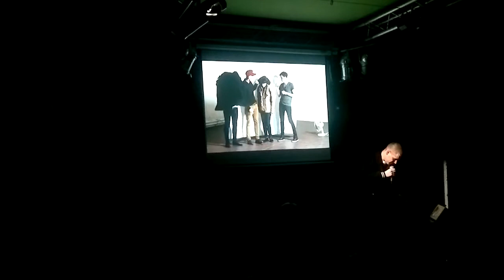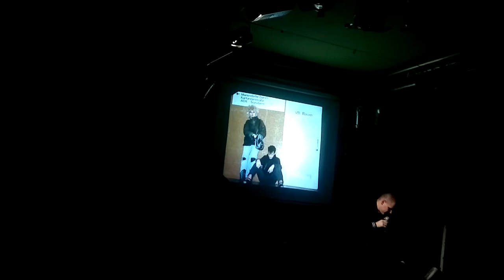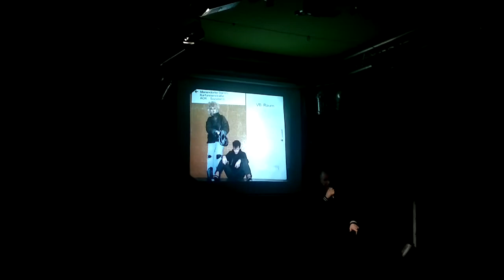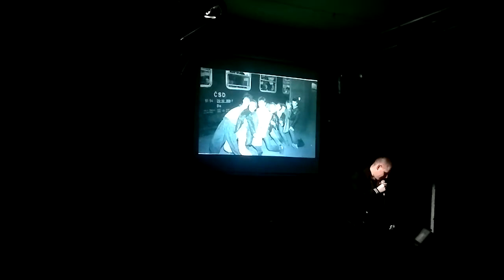VLADIMIR 518 - KMENY IV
Přednáška cz rapera Vladimíra 518 o knize KMENY z 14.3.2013 v klubu 3OŽÁK v Teplicích.
PART FOUR